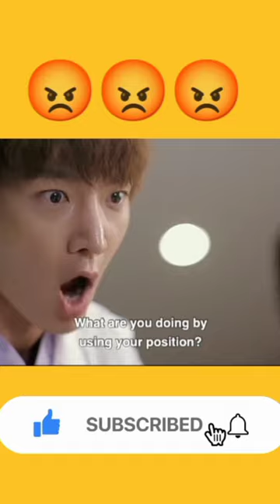jealous angry boyfriend 😂💕💯 | Song Ji-hyo | Choi Jin-hyuk | K-DRAMA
jealous boyfriend kdrama
kdrama jealous boyfriend
jealous boyfriend Korean drama
song ji hyo and Kim Jong kook
angry boyfriend Korean drama
Kim Jong kook jealous song ji hyo